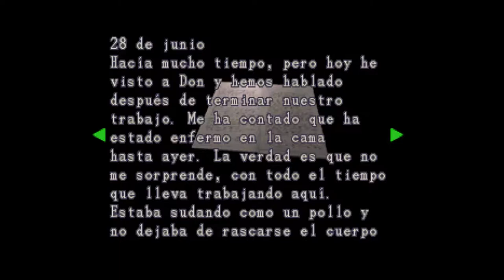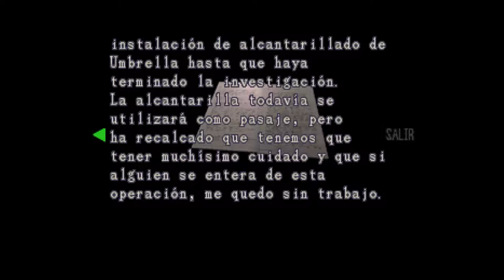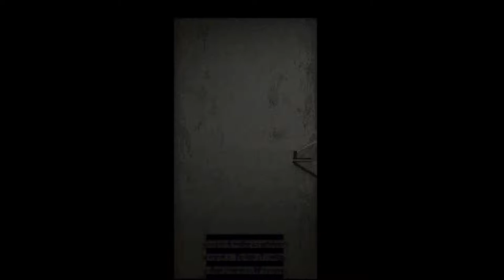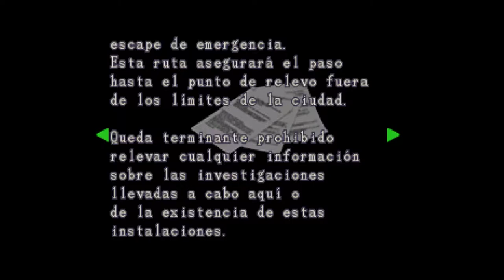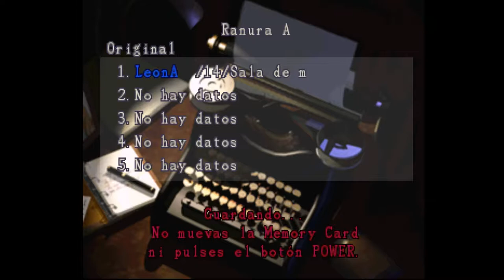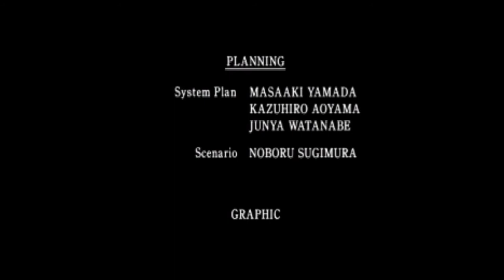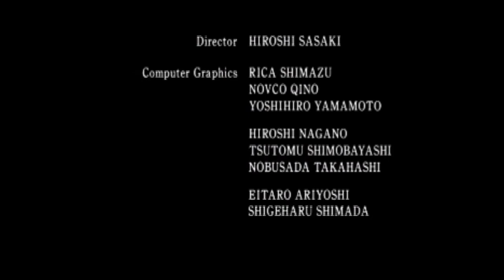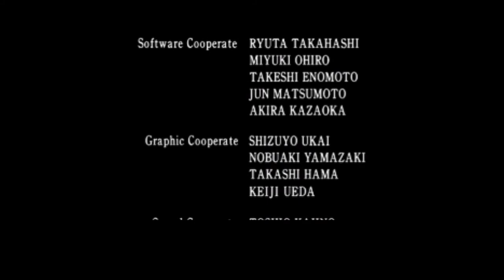Resident Evil 2 - Campaña Leon - cap.3 - Fin - El virus G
Muestra... ¿salvada?

→ ¡Únete!

→ ¡Síguenos!

→ ¡Contacta!